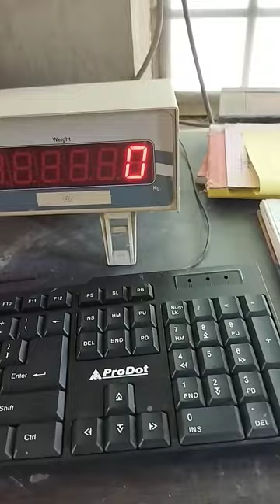how to print daily report from weighbridge/weighbridge summary kaise nikalna